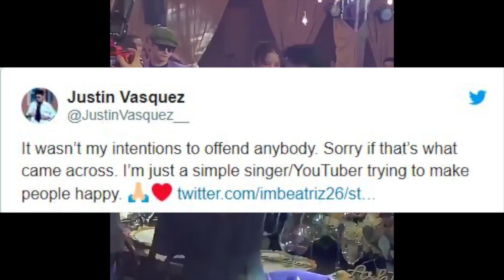Daniel Padilla NAGALIT sa Pagiging TOUCHY ni Justin Vasquez kay Magui, Justin NAGSORRY!